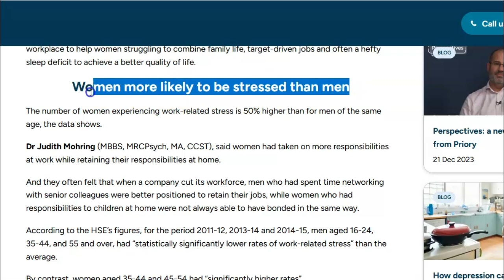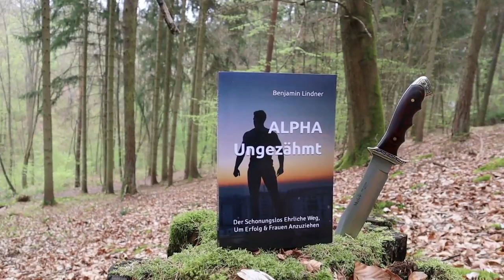Frauen sind emotional INSTABIL (verglichen mit Männern)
Wenn emotionale Selbstkontrolle verlustig geht, werden rationale Entscheidungen naturgemäß schwierig.